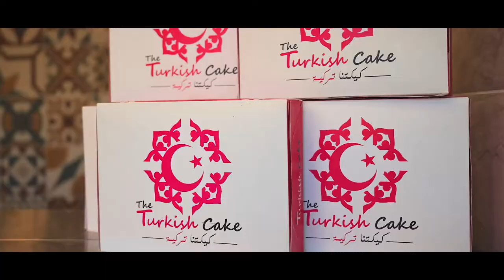The Turkish Cake Promo Video | Designs Field Agency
• Our Work for:
The Turkish Cake